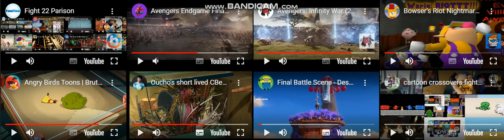Fight 30 Parison (FINAL)